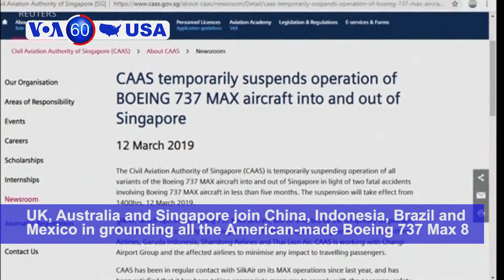Pelosi: Impeaching Trump 'Just Not Worth It' - VOA60 America 3-12-2019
The United States says it is removing all remaining personnel from its embassy in Venezuela, citing “the deteriorating situation in Venezuela" as well as the conclusion that the presence of the diplomatic staff "has become a constraint on U.S. policy."

In an interview with the Washington Post, U.S. House Speaker Nancy Pelosi called President Donald Trump ethically and intellectually unfit for the White House but said of the prospect of launching impeachment proceedings against him, "He's just not worth it."

Australia and Singapore join China, Indonesia, Brazil and Mexico in grounding all the American-made Boeing 737 Max 8 jets in their respective fleets after Sunday’s crash of the Ethiopian Airlines plane that killed 157 passengers and crew members.

A U.S. Coast Guard officer, Lieutenant Christopher Hasson, accused of plotting a domestic terror attack has pleaded not guilty to weapons and drug charges in U.S. District Court in Maryland Monday.

U.S. Ambassador-at-Large for International Religious Freedom Sam Brownback calls for the release of the Taiwanese pro-democracy activist who is serving a five-year prison sentence in China on charges of subverting state power.